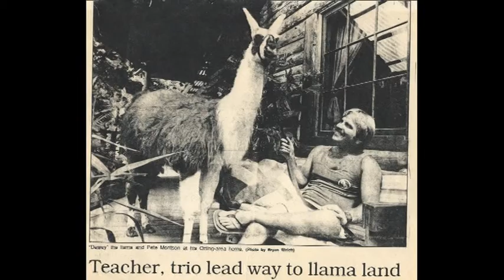Rough Slide show 4 min 28 sec 2sec per pic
Pics reduced, average 2 seconds per pic